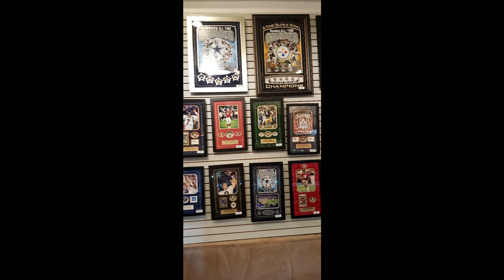Las Vegas fountain and Helicopter view at night on Bruno Mars music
Music was added as I find Bruno Mars as an icon for Las Vegas